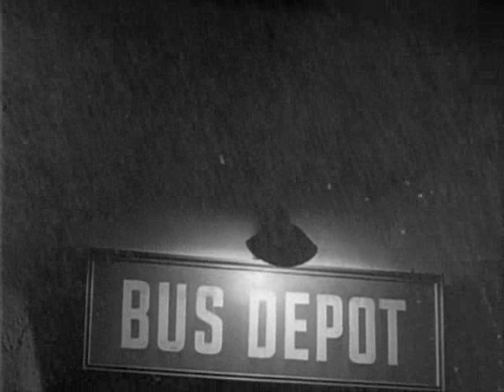Warcloud & Martina Topley-Bird - I Only Have Eyes For You 2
∞ alt version.